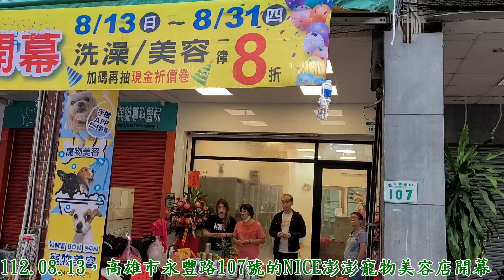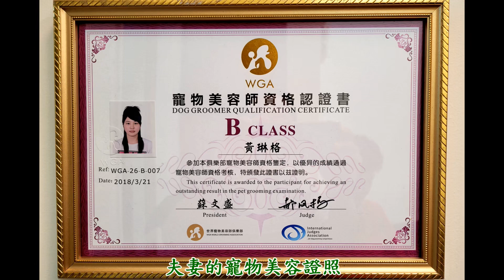祝賀高雄市NICE澎澎寵物美容店開幕20230813